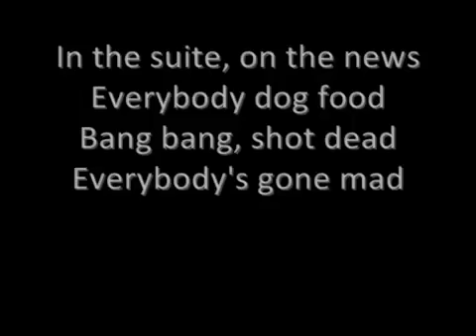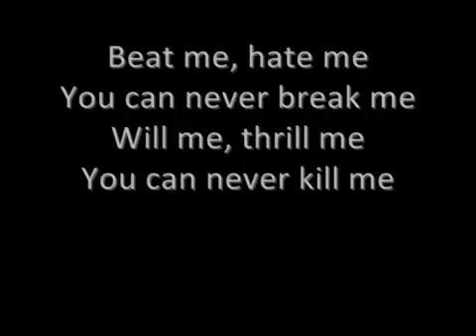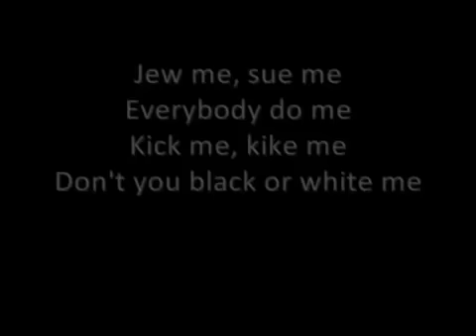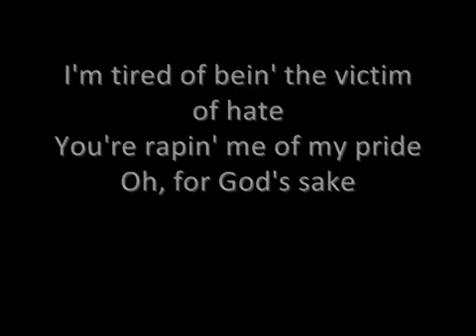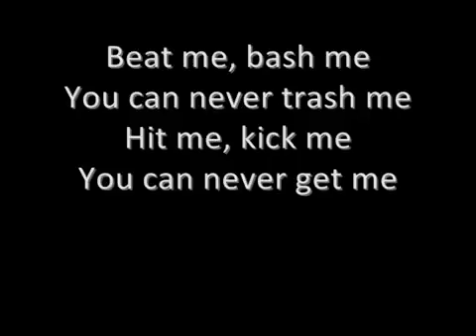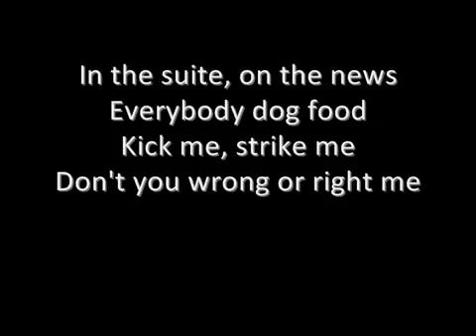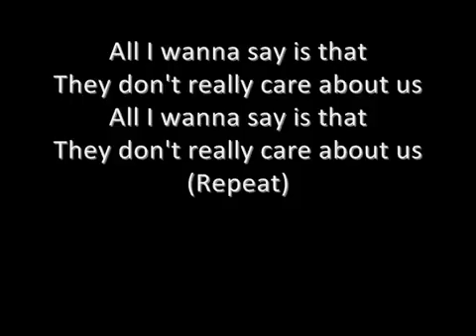Michael Jackson-They Don't Care About Us (Lyrics)